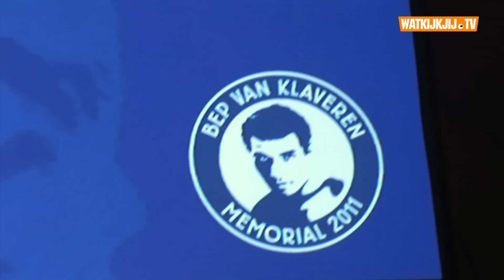WKJ op bezoek bij Bep van Klaveren Boks Memorial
Bep van Klaveren kwam op 26 september 1907 ter wereld in de Rotterdamse wijk Crooswijk en deze Nederlandse bokser verwierf gedurende zijn carriere de bijnaam The Dutch Windmill. Bep van Klaveren was geen kleine jongen in de bokswereld, want in 1928 werd Bep kampioen in de klasse vedergewicht op de Olympische Spelen in Amsterdam. In 1931 werd hij Europees kampioen lichtgewicht en in 1938 Europees kampioen middengewicht. Bep van Klaveren was een echte Rotterdammer met hele mooie uitspraken, zo is de bekendste; "Ik gaf hem een klap, hij hep nooit meer gebokst". Bep trainde tot kort voor zijn dood op 84 jarige leeftijd in 1992 nog elke dag. De herinering aan Bep van Klaveren wordt levendig gehouden door de Bep van Klaveren Boks Memorial, een bokstoernooi waar dit jaar op 12 november Nederlandse boksers het opnamen tegen boksers uit China. WatKijkJij was erbij om je vanuit je luie stoel te laten zien wat je hebt gemist op de Bep van Klaveren Boks Memorial.